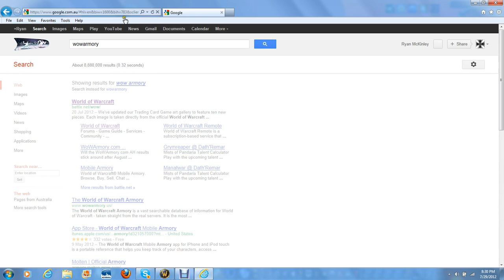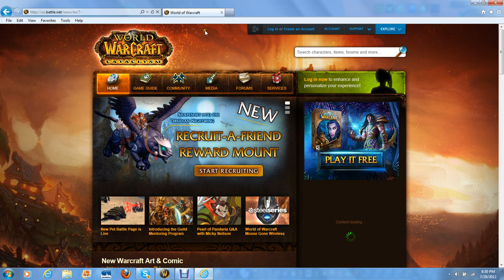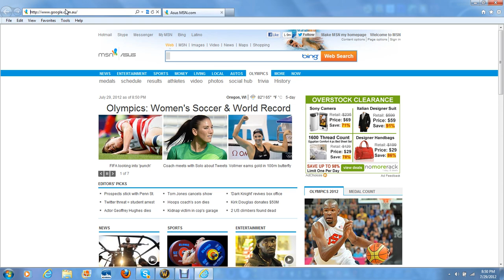TCOH Reborn: Quadruple Ownage The Church of Humandeity Says "This is Sparta!" TCOH vs. Venom pt. 3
His holiness and his alt Doombringer "The Infinite Bulwark" and arena compatriots Buddyhate "The Friendly-Enemy", Shadowfiendx "The Fiend", and Misanthrothpic "The Un-human" take on 15 plus hordies. An epic showdown between ally guild The Church of Humandeity and the horde guild Venom. Enjoy. Ally guild TCOH vs. Venom. Part three.